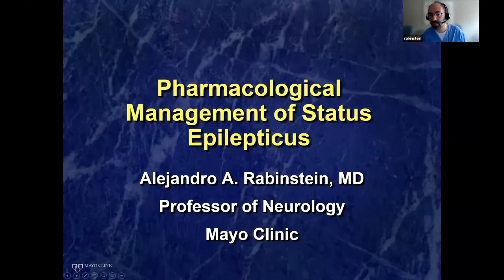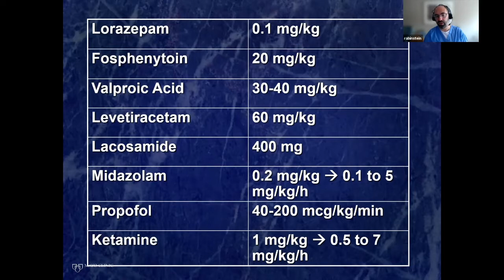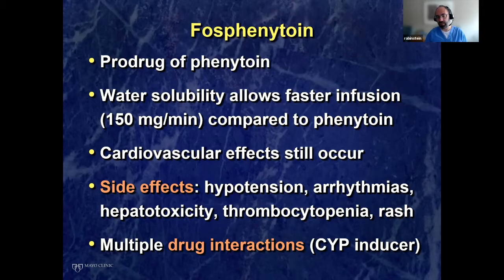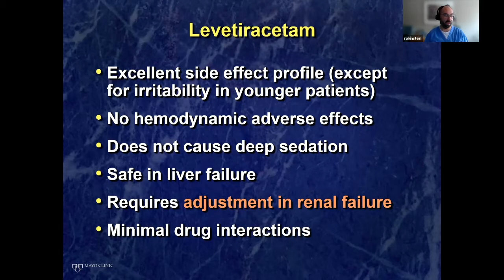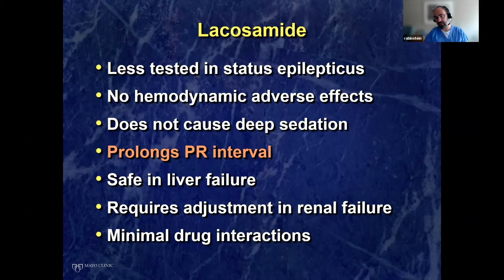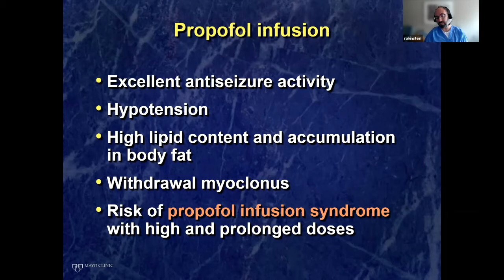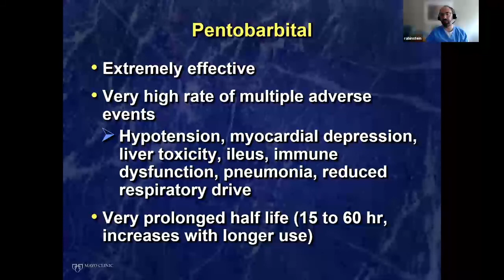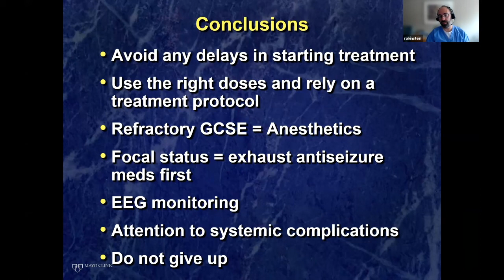Manejo farmacológico de EC refractario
Alejandro Rabinstein